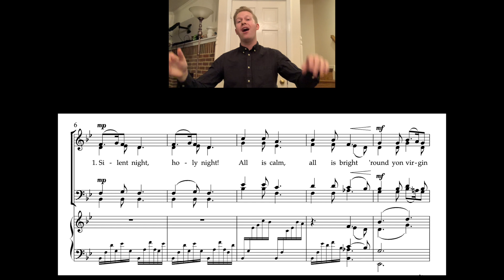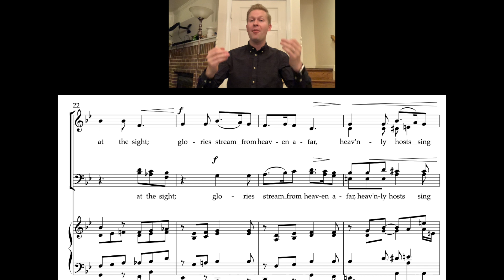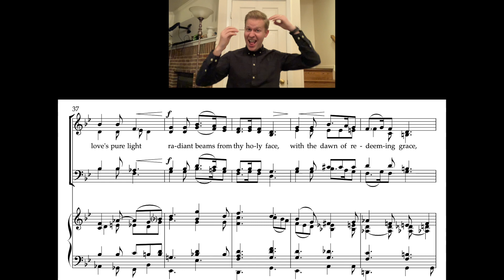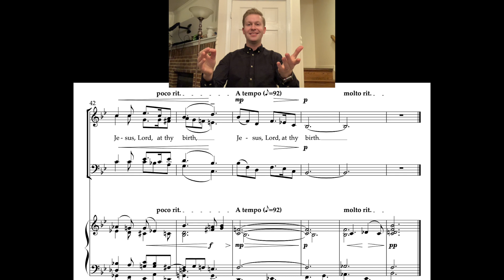Silent Night (arr. Seigart) - Soprano practice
This video is about Silent Night